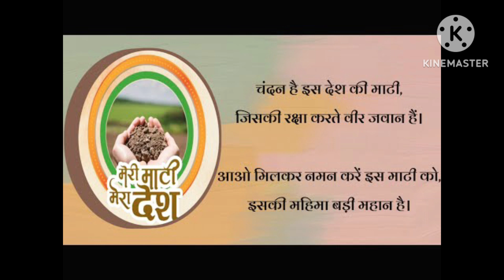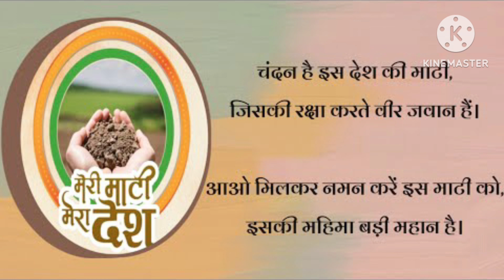Meri Mati Mera Desh # Bharat